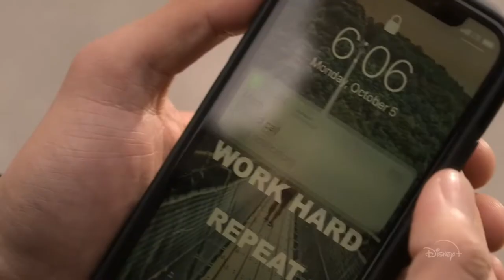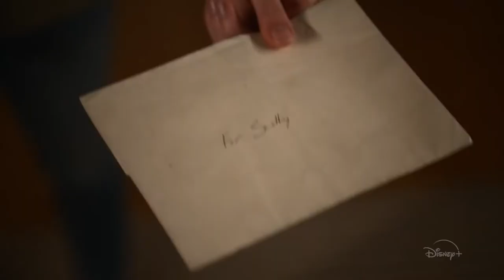Turner & Hooch Official Trailer Disney+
The pet he didn’t want might be the partner he needs. Turner & Hooch, an Original Series, starts streaming July 21 on DisneyPlus.